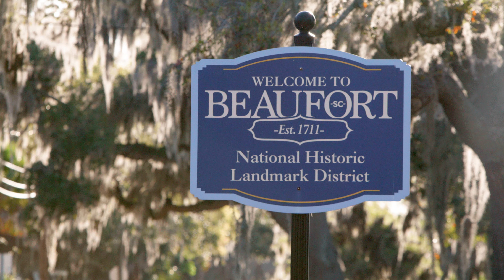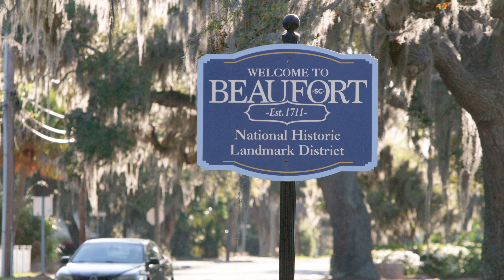Sea Island Collective Beaufort South Carolina Area Video